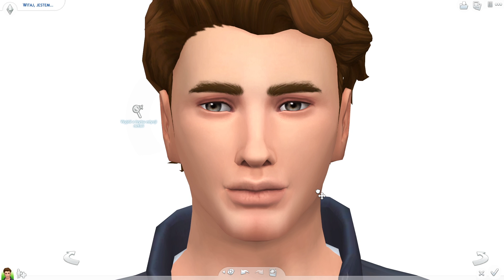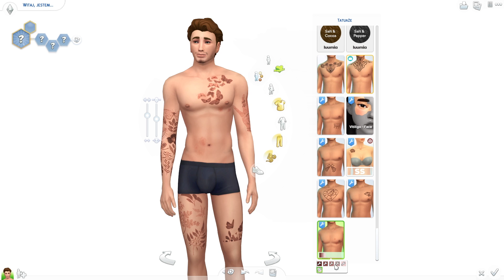Przygotowania do The Sims 4 UNIWERSYTET 🎓📖 | First Look #0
Kliknij dzwoneczek żeby nie przegapić żadnych moich filmów!
⮟⮟Rozwiń⮟⮟

♦Origin
DepresyjnaPanda

♦Steam
DepresyjnaPanda